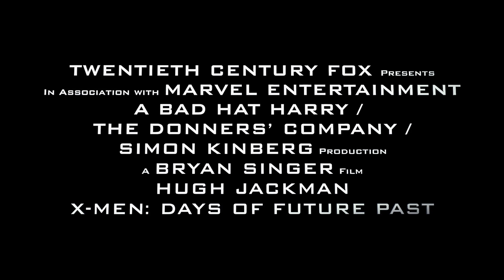X-MEN: DAYS OF FUTURE PAST | International Trailer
in cinemas MAY 21

The ultimate X-Men ensemble fights a war for the survival of the species across two time periods in X-MEN: DAYS OF FUTURE PAST. The beloved characters from the original "X-Men" film trilogy join forces with their younger selves from "X-Men: First Class," in an epic battle that must change the past -- to save our future.